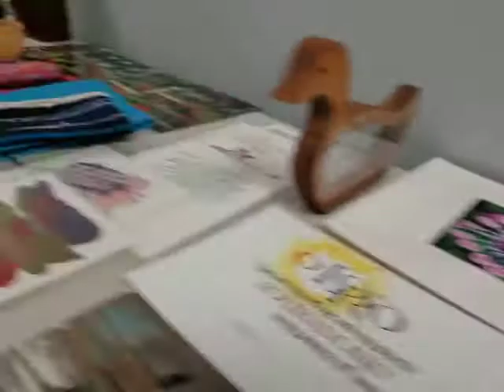Prize table for kids